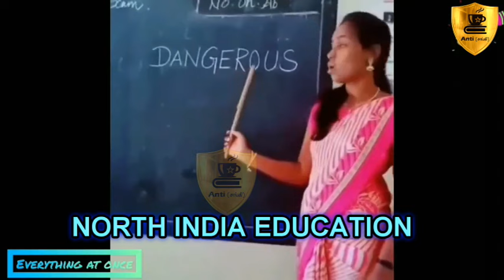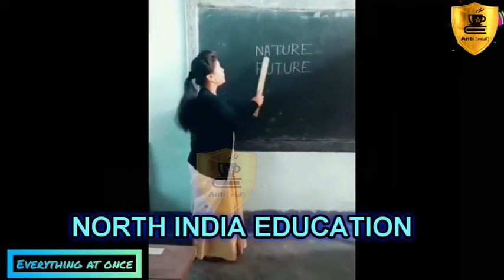பி.ஜே.பி உமா மாமியை வாயிலேயே மிதித்த மேயர் பிரியா | PRIYA VS UMA MAAMI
indian politics

tamil
tamilil
in tamil
தமிழில்
தமிழ்
அரசியல்
சங்கி
அரசாங்கமும் மக்களும்
2026 தமிழ்நாட்டுக்கு நான் தான் CM | ANNAMALAI PRESS MEET TROLL
விடிய விடிய பால் கறந்தேன்| அண்ணாமலை சொன்ன வரலாறு | ANNAMALAI HISTORY